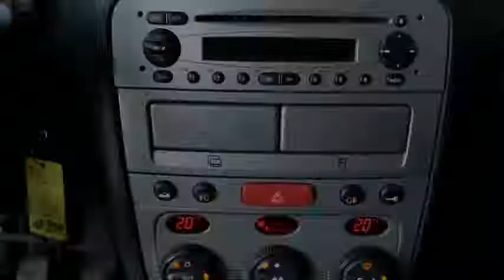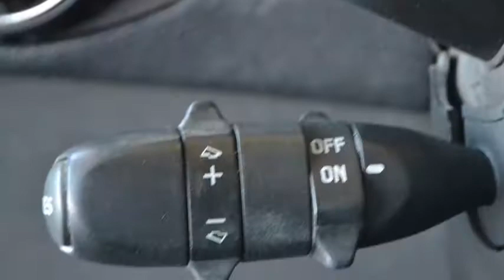Alfa Romeo 147 1.6 T.Spark Veloce Distinctive Airco ECC Bose audio Inruil mogelijk .